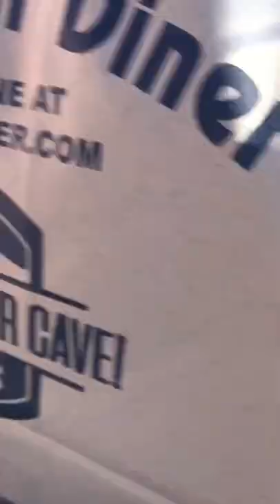Black Bear Diner🐻🍳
Getting some breakfast sliders from Black Bear Diner! This place is delicious. The food, not the building🐻🍳